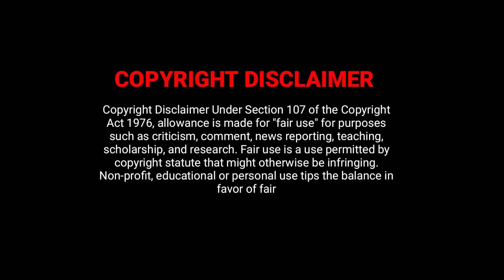CRINGE CONTENT OF *BIG BOSS~INSTAGRAM REELS*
⚠️THIS PHOTO, VIDEO AND AUDIO IS NOT OWNED BY ME

⚠️IF ANY PROBLEM COMMENT OR EMAIL AND VIDEO WILL BE REMOVED

SOME CONTENT IS TAKEN FORM